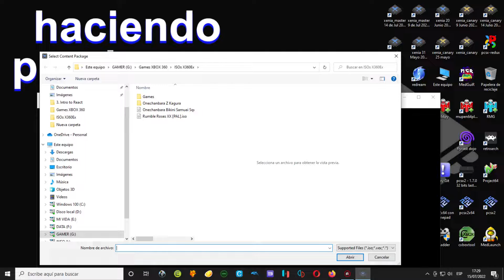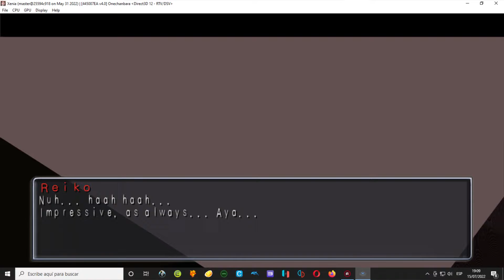Onechanbara Bikini Samurai Squad con Xenia [Master] Parte #6 (No Comentado)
Hoy es el turno de hacer un test con XENIA, que es el emulador de la Xbox 360. Y esta vez tratando de completar un gameplay de un videojuego que salió de forma exclusiva para la consola de Xbox 360. Me refiero a Onechanbara Bikini Samurai Squad que es un videojuego de "yo contra el barrio" del 2006, que a su vez es una secuela de los juegos de la playstation 2 (Zombie Hunters y Zombie Hunters 2). Así que ahí estoy probando hasta donde me permita el emulador, no sé si podré completarlo, pero soy optimista ya que en la lista de compatibilidad del emulador, el juego ya es jugable. Sólo queda dar con la versión mas adecuada, esa es la idea y razón de estas pruebas. Para mi sorpresa, funciona bien, hay algunos glitches gráficos, que se solucionan con "Clear Runtime Caches" (F5) , el sonido va bien, mi único pero son las pantallas de carga y el mini juego que aparece, a veces toma mucho tiempo la espera por la carga del siguiente escenario o cuando pierdes y quieres volver a intentar pues como que la espera se hace algo larga. Bueno, vamos a la práctica, mi hardware no es el ideal en lo que respecta a potencia gráfica pero bueno, es una prueba. Haber como va la cosa con mi hardware.

Para esta prueba usare  un gamepad inalámbrico Avatec CGP 2041BR, de esta manera será más cómodo jugar este juego que con el teclado ya que aún el emulador no permite cambiar las asignaciones de las teclas desde la gui del mismo.

Nota 1: Las pantallas de carga a veces duran entre 1 minuto, 2 minutos o mas de 2 minutos como por ejemplo:  11:53 a 12:53 ; 27:45 a 29:45 ; 30:45 a 34:45. A veces hasta llegan a superar los 4 minutos (1:51:18 , mini juego, mucho tiempo de espera). El resultado es casi igual con respecto a la versión con la que comencé esta prueba (xenia master@b41bb35a2 ,Julio 9, 2022), las pantallas de carga se toman su tiempo. Así que la versión xenia master@25594c918 (Mayo 31, 2022), no me sirve tampoco para evitar la carga del mini juego. Seguiré probando este juego pero con otra versión anterior del emulador.

Nota 2: 2:02:30 Olvide agregar en SEGURIDAD (WINDOWS 10), los permisos para que el ejecutable de XENIA pueda alterar carpetas y archivos. XDDDDDDDDDDDDDDD :((((((((

16 GB RAM Kingston 1866 Mhz
Gamepad inalámbrico Avatec CGP 2041BR
Juego: Onechanbara: Bikini Samurai Squad
Plataformas: Xbox 360
Género: Hack and slash, Videojuego survival horror
Año:  2006
Emulador: Xenia
Programas utilizados.

xenia master@25594c918 (Mayo 31, 2022)
Xbox 360 Controller Emulator (generar DLL para que funcione el gamepad con xenia)